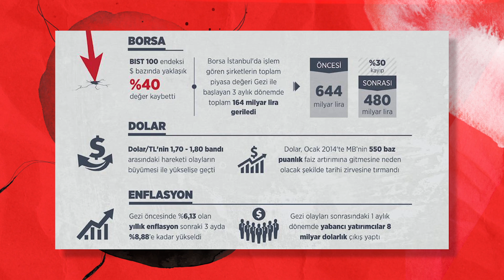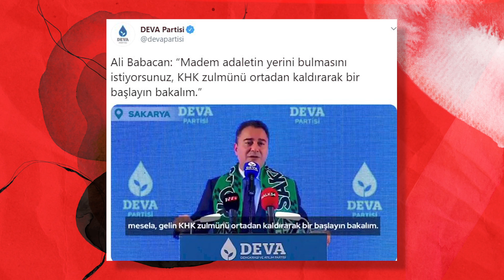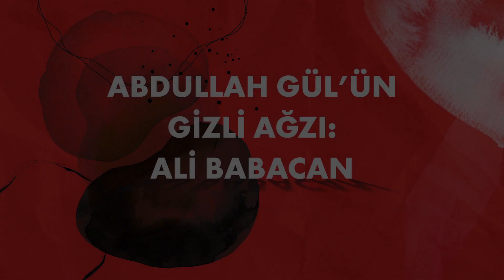ABDULLAH GÜL'ÜN SİYASİ AYAĞI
Son dönemde önlenemeyen kur artışı bize normal gelmedi ve akıllara ekonomik saldırıyı getirdi. Peki neden? Çünkü Türkiye son yıllarda yaşadıkları sonrası ciddi yaralar aldı. Üstelik bu yaraları açan da ülkemizin başarısını çekemeyenlerdi…
Gelin, detaylara birlikte bakalım!
İyi seyirler…

00:00 Giriş
00:30 Türkiye her yerden saldırı altında olmasaydı son zamanlardaki birçok olay gerçekleşmezdi.
00:51 Mit tırları kumpası, 17-25 Aralık Yargı Darbesi, 6-8 Ekim olayları, Gezi Kalkışması, 15 Temmuz darbe girişimi ve daha niceleri ülkemizin başarısını kaldıramayanlar tarafından düzenlendi.
01:30 Son beş yıldaki bu kumpaslara kur saldırı olarak karşımıza çıkan ekonomik saldırı da eklendi.
02:13 IMF borç defteri kapandığı için devletin kasası çok uzun yıllar sonra rahatlamıştı.
02:32 17-25 Aralık Yargı Darbesi yolsuzluk kılıfı kullanılarak hükümeti yıkmak istediler.
02:58 Abdullah Gül “Demokrasi sadece seçim değildir” diyerek aslında o dönem tavrını belli etmişti.
03:36 Ahmet Davutoğlu Başbakanlık koltuğuna getirildikten sonra Recep Tayyip Erdoğan’ın arkasından dolap çevirdi.
04:00 Türkiye’nin büyümesine engel olmaya çalışan küreselcilerin yanında Ahmet Davutoğlu ile Abdullah Gül de artık yer alıyor.
04:26 Ali Babacan ortak aday çıkarılması durumunda muhalefetin yanında olduğunu belirtiyor.
06:27 Ali Babacan Recep Tayyip Erdoğan hakkında bugün aleyhinde konuşsa da yıllarca Dış İşleri Bakanı olarak görev yaptığını unutuyor.
06:51 Deva Partisi ne zaman kuruldu?
07:43 Ali Babacan Deva Partisi için Abdullah Gül’ün onayını aldı.
09:15 Ali Babacan Abdullah Gül’ün de onayıyla Deva Partisi’ndeki eski Ak Partilileri görevden alır.
09:53 Candan Karlıtekin neden öfkesini sakinleştiremiyor?
10:10 Abdullah Gül neden kendi parti kurmadı?